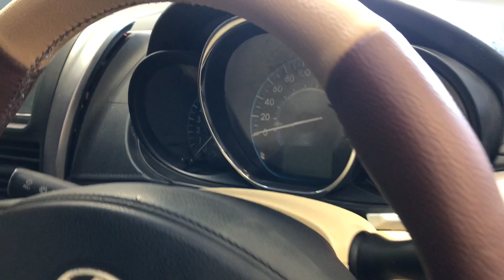Paket Low Budget ke makasar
Unit 2014 + upgrade
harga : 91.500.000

Spesifikasi Upgrade :
Foglamp
Talang air
power window
central lock
alarm
kaca film
bekled jok, stir
double din
camera parkir
sensor parkir
cat interior full
Dan
Sudah termasuk cabut berkas

info pemesanan :
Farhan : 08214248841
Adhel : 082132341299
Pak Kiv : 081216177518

Note : selain Nomor2 Berikut mohon jangan menanggapi, karena sudah ada beberapa channel yg menjadi korban pihak tidak bertanggung jawab..
sebagai antisipasi dini di GVS agar tidak sampai terjadi sperti itu
maka hubungi dan komunikasi dengan ke 3 nomor yg tertera diatas..
sekian info dr kami Genks..
semoga kalian semua sehat selalu dan dilimpahkan rejeki nya.. amin🙏